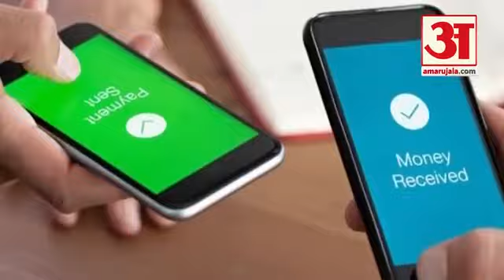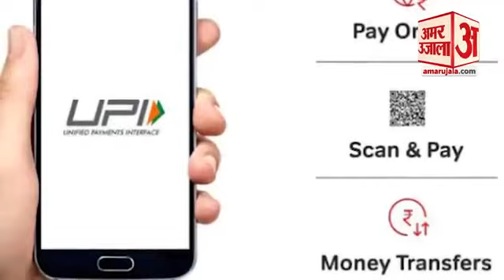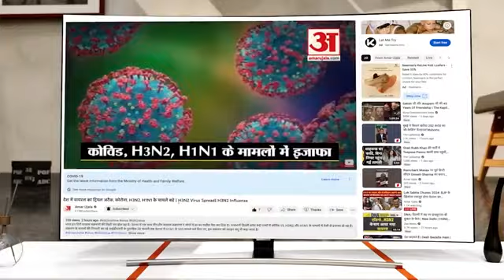Mohammed Ansar Raghunathpur barsoi